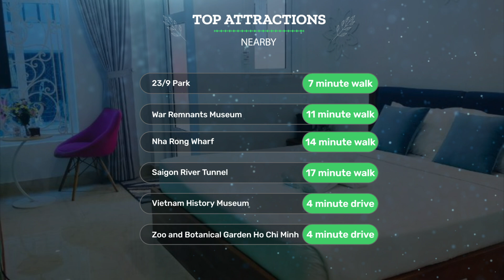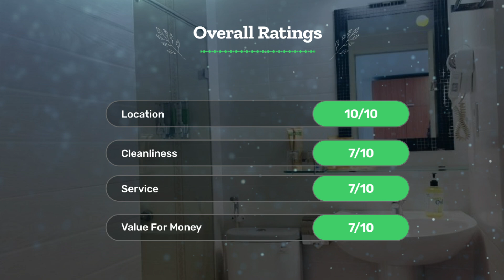Adventure Hotel, Ho Chi Minh City Review - Is This Hotel Worth It?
In this video, we reviewed the Adventure Hotel, Ho Chi Minh City based on its price, quality, value for money, and more. We also gave it ratings based on the travel type and more.

Additionally, we'll provide you with insights into the nearby attractions and activities that you can enjoy during your stay at Adventure Hotel, Ho Chi Minh City. Whether it's exploring the local culture, sightseeing, or shopping, we've got you covered.